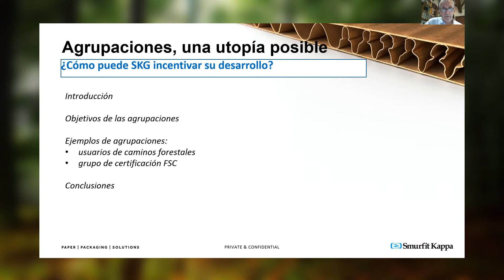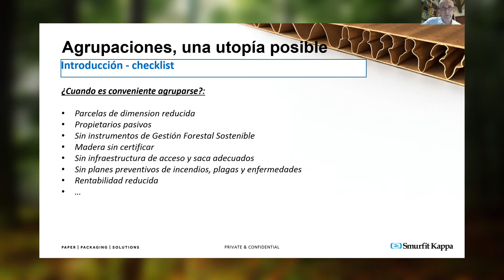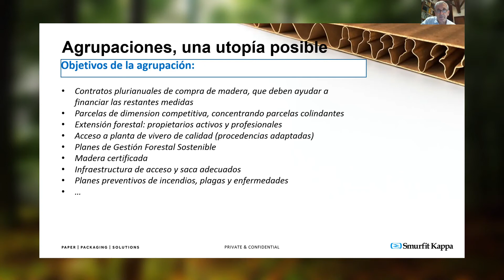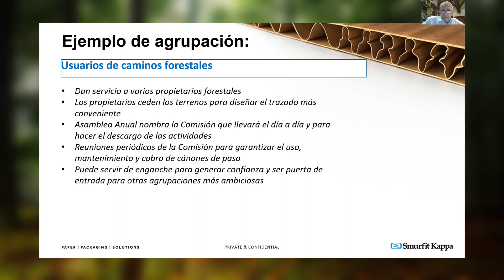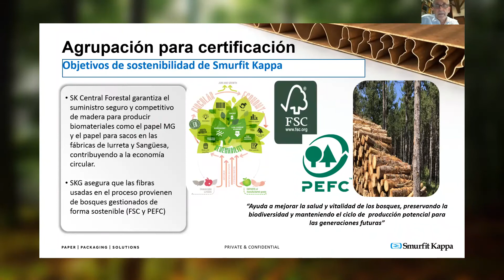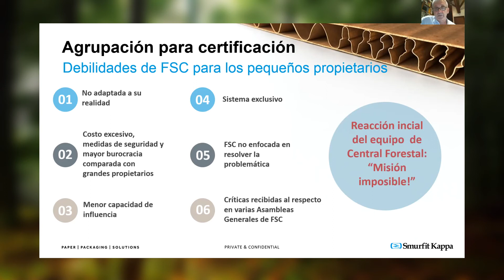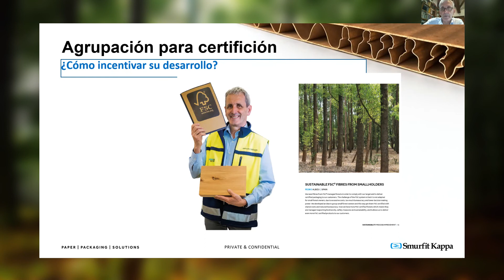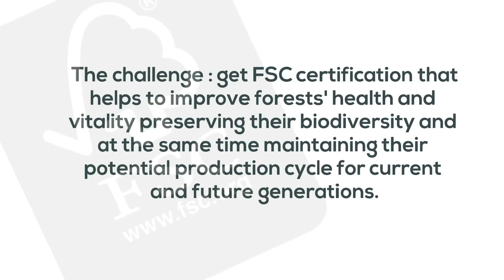KEPA ALBIZU. Ponencia. Jornada «Agrupaciones Forestales, un reto de futuro». Profoas.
«Agrupaciones Forestales, un reto de futuro», 3 de noviembre de 2020

IMPORTANCIA DE LAS AGRUPACIONES EN LA INDUSTRIA. COMO PODRIA INCENTIVAR LA INDUSTRIA EL DESARROLLO DE AGRUPACIONES FORESTALES
KEPA ALBIZU
Responsable de Proyectos de Smurfit Kappa